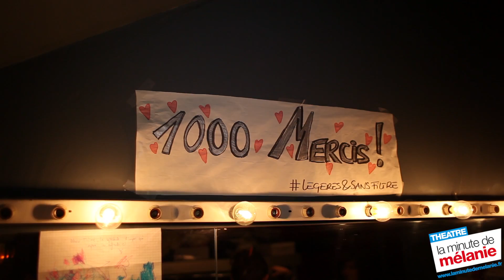LEGERES ET SANS FILTRE - Interview Coulisses par Mélanie Kah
Production et réalisation : Hyronik

Musique générique : Kamille Louis

© Mélanie Kah / Hyronik